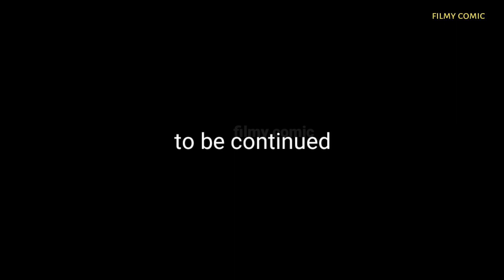rrr spoof part2| balaya, chiranjeevi